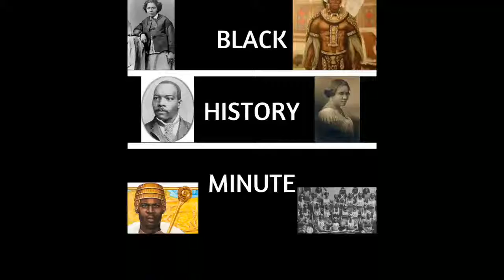Lonnie Johnson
Inventor: Lonnie G. Johnson
Invention: Super Soaker

Kids across the U.S. remember having fun with the giant water gun (The SUPER SOAKER)